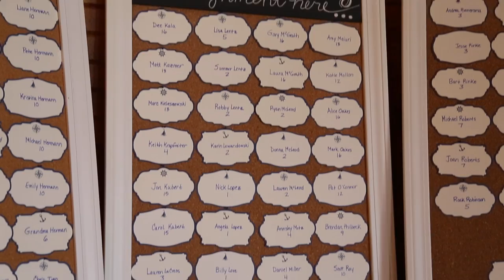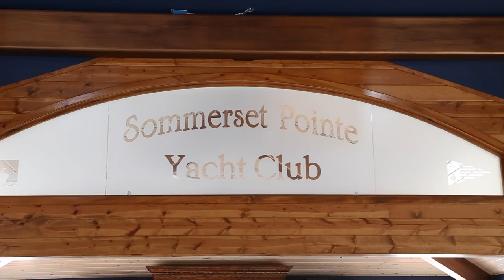Rachael & Adam | A Sommerset Pointe Yacht Club